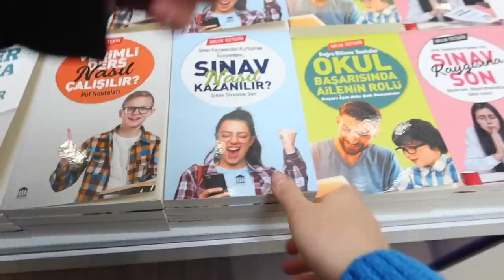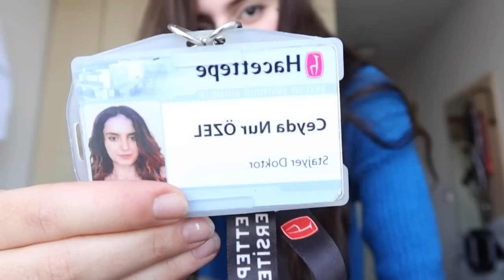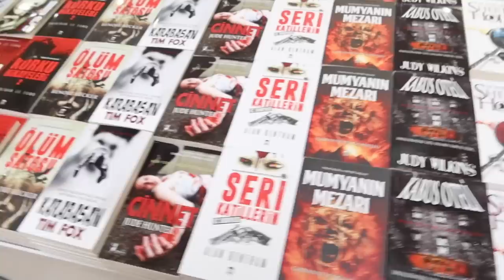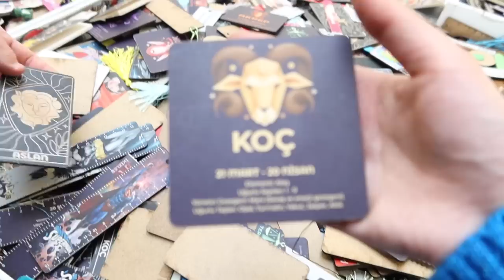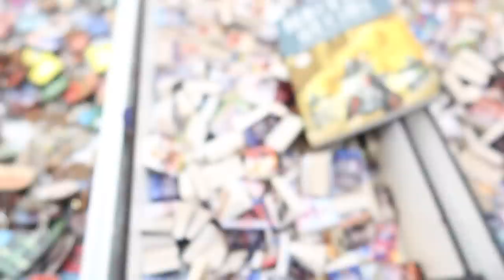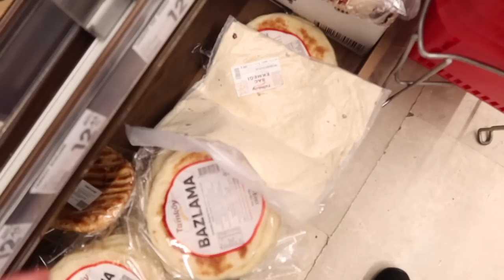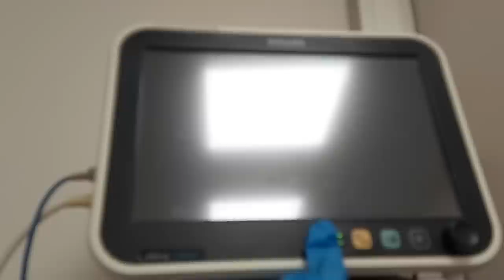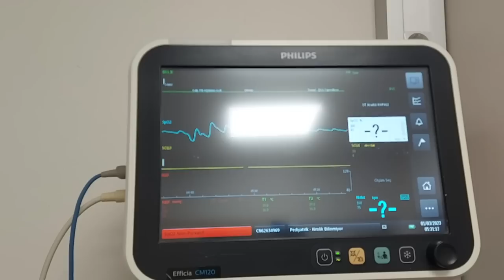İlk İntörn Vlogum - Acil Nöbetine Gidiyoruz - Her şeye geç kaldığım bir gün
Merhaba hem eğlenceli hem eğitici bir videoya hoş geldiniz ben Ceyda Nur Hacettepe Üniversitesi Tıp Fakültesi 6. sınıf öğrencisiyim yani
İntörn Doktorum...

Kanalımda üniversite sınavını kazanma sürecimden şuan bulunduğum Hacettepe Üniversitesi Tıp Fakültesi hakkında bilgilerden bahsediyor ve genel olarak sizlere hayatımı paylaşıyorum.

Staj vlogları , Kütüphane ve Üniversite kampüs gezileri , Nöbet vlogları , Canlı yayınlar , Tatil vlogları , Nasıl çalışmalıyız tarzında üniversite sınavına yönelik eğitici içerikler, Moda, Stil Makyaj ve Study with me  videoları çekiyorum.

Instagram hesabım : @Nurozellll